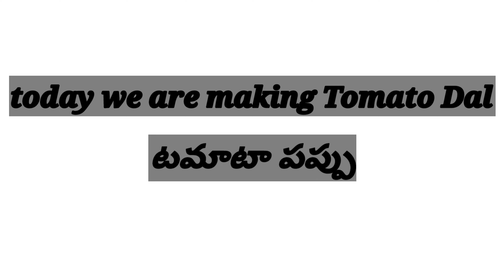Dal Tomato / టమాట పప్పు in simple way || bachelor style Tomato Dal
hi 👋 there ,

thankyou for watching / supporting

keep supporting .

ingredients & quantity in video